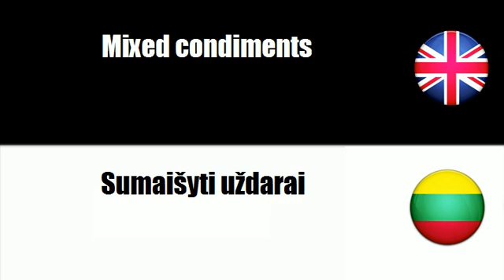FROM ENGLISH TO LITHUANIAN = Soya sauce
frenchwithvincent FROM ENGLISH TO LITHUANIAN = Soya sauce